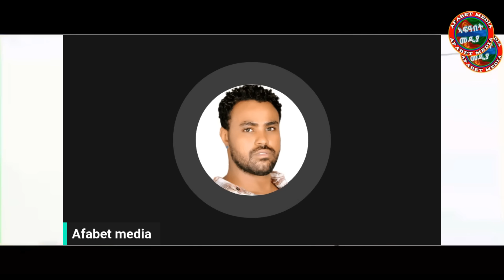ገታጮው ይሕተት! ህዝቢ ትግራይ ተስፋ ቆሪጹ! ነንስቲ ትዲኤፍ ምዕማጽ!@Asmara@Eritrea@Asmara